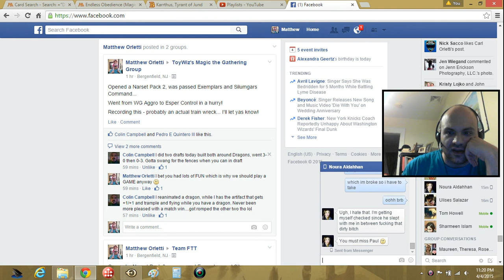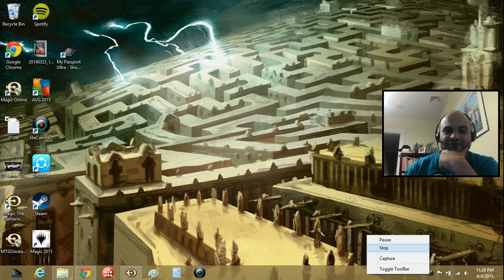DTK Dragons of Tarkir Draft 2 MTGO Magic the Gathering Match 3